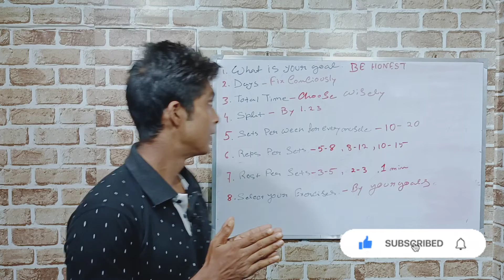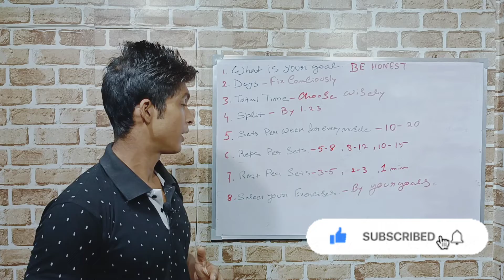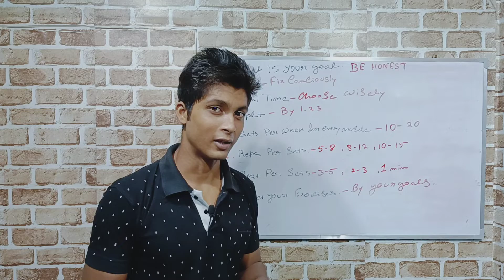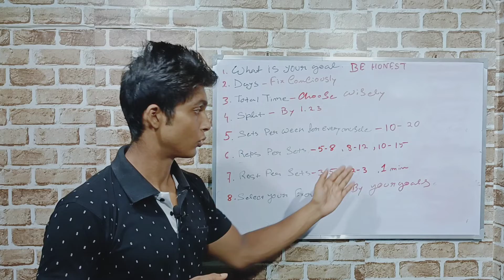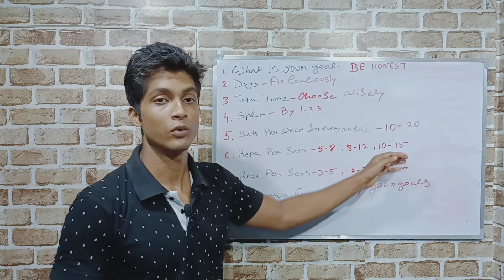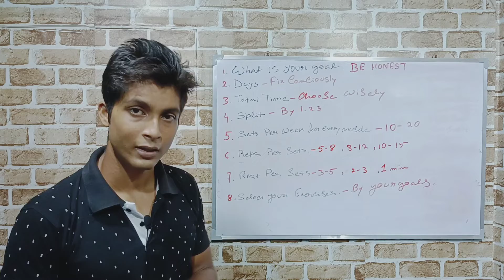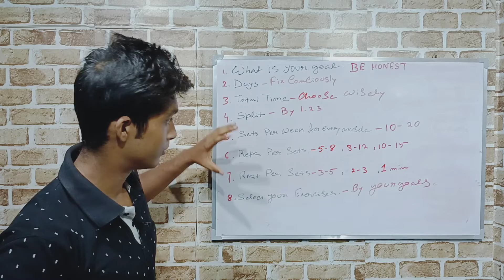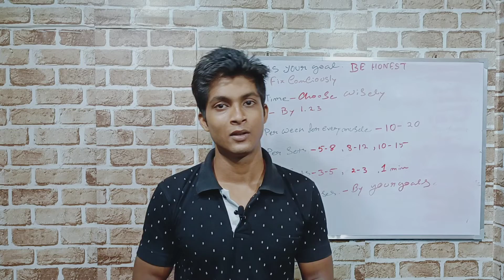How to create your own program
Instagram - I'm on Instagram as @the.fitness.seeker. Install the app to follow my photos and videos.